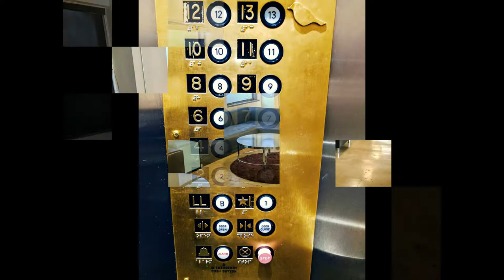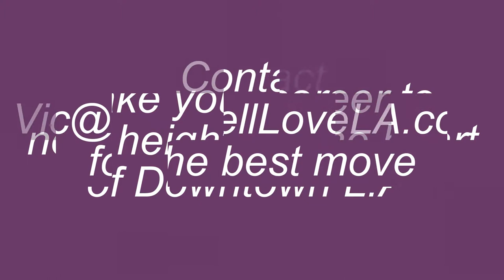Berkshire Hathaway HomeServices CA Properties DTLA Real Estate Branch Office Grand Opening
Berkshire Hathaway HomeServices CA Properties DTLA Branch Office Grand Opening party video! The new BHHS DTLA real estate office, located in the Pershing Square Building (448 Hill Street Suite #815, Los Angeles, CA 90013) where Perch rooftop restaurant is located, services real estate clients in downtown LA and the surrounding areas.